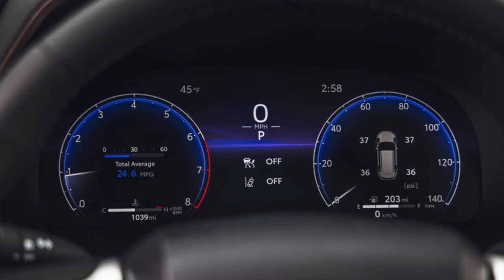2025 Toyota Highlander | Exterior,interior & Drive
In April of 2000, Toyota revealed the first-ever Highlander, a new class of midsize SUV built on a platform that was shared with the Toyota Camry. With car-like handling, an elevated ride height, and spacious SUV versatility it quickly became a popular model in the Toyota lineup. For 2025, Highlander keeps on going places with its 2.4-liter Turbo Powered gas model, available in a choice of Front- or All-Wheel Drive. With a spacious, well-appointed, high-tech interior it provides comfort for up to eight people, making any journey an elevated experience.